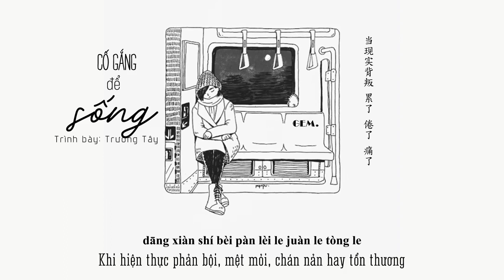[Vietsub + Pinyin] Cố Gắng Để Sống - Trương Tây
"Không cần biết ai lạnh lùng, chế giễu hay khinh thường tôi
Đều chỉ là mây gió thoáng qua, chỉ cần mỉm cười cho qua"

Song: Cố gắng để sống / 用力活着
Artist: Trương Tây / 张茜